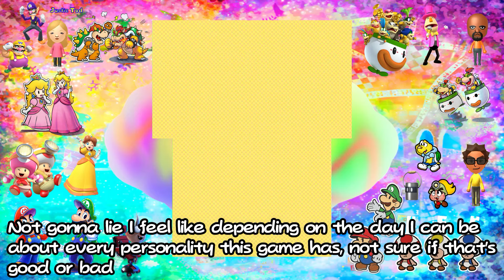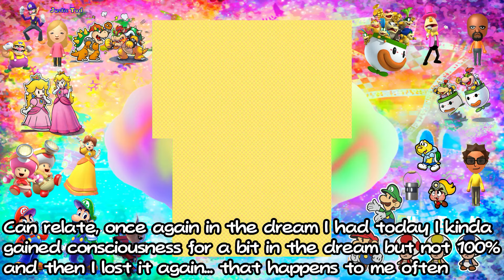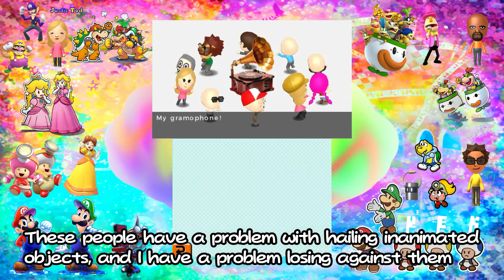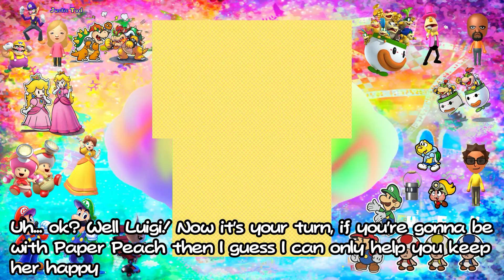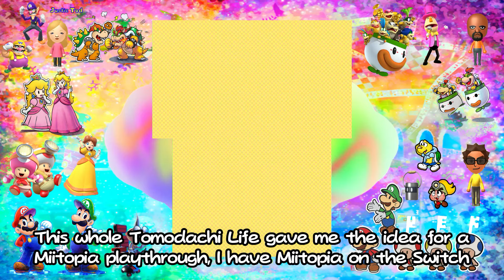Tomodachi Life but Luigi gets romantical